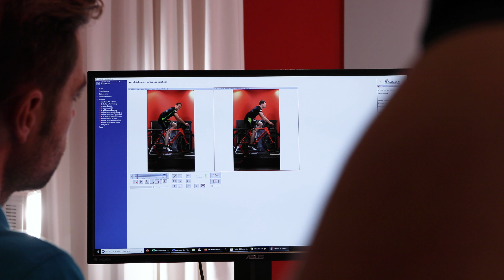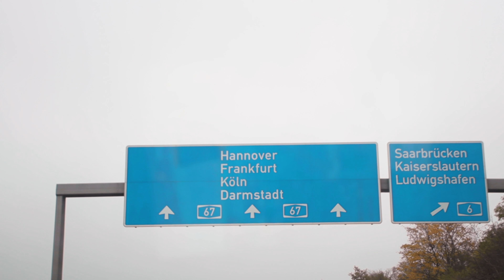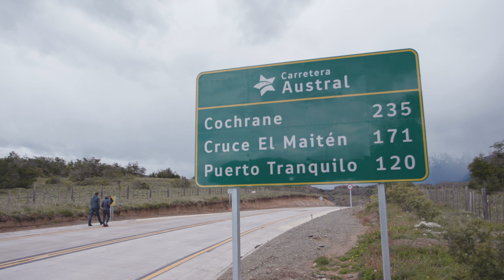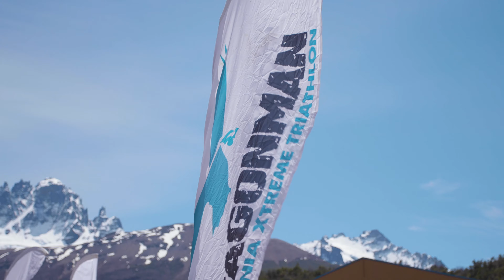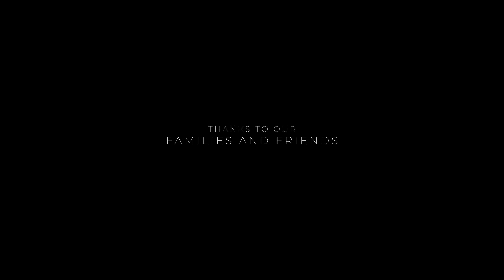ROAD TO PATAGONMAN - AN ATHLETE'S JOURNEY TO PATAGONMAN XTRI 2019 | 4K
This documentary shows the story of Marcel Hopp, a passionate athlete from southern Germany, participating in the PATAGONMAN 2019 extreme triathlon in Chile. Taking part in an extreme triathlon at such a remote place as Patagonia requires serious physical and mental preparation in many ways.

The movie documents Marcel's journey, from the moment he got accepted in early 2019 until a few days after the race. He talks about his goals and aspirations in the race, his preparation and planning as well as some of the sacrifices he had to make in order to be successful.

Thanks to Ignacio Valdivieso, founder of Patagonman and his team for making this documentary possible. Also big shout out to Horacio Cabilla and his team for providing awesome footage, that otherwise could not have been captured.

Equipment I Use:
Main Camera: Canon EOS C200
Second Camera
Wide Lens
Standard Lens
Telephoto Lens
Other Microphone
Lav Mic
Sound Recorder